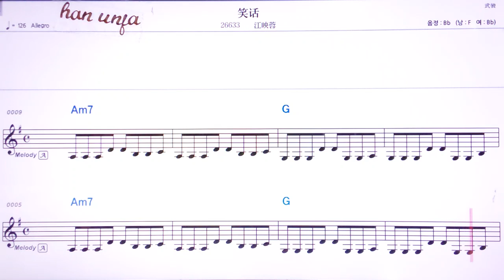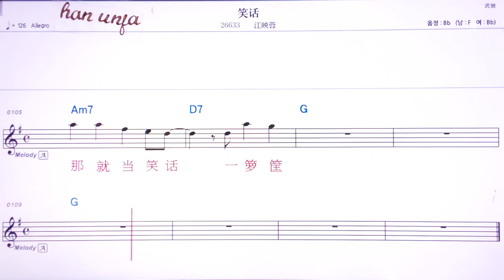💖씨아오화/쟝잉룽 👍MR,유투브 노래방,가라오케 악보 코드 가사 ,Karaoke,반주